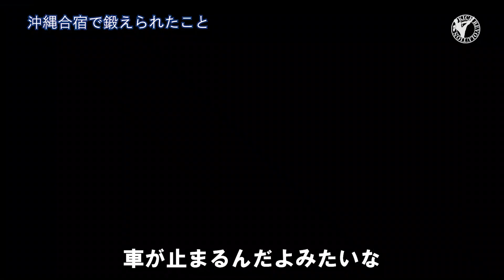【RISE世界バンタム級王者】初パンと志朗 ５Rで考えたこと追い込みの沖縄合宿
2023年3月26日　RISE世界バンタム王者になった志朗。タイでムエタイ選手として名を連ねていた志朗が世界ベルトを前に戦ったのは、タイ人のディーゼルレック選手だった。あの試合でなにを考えていたのか。
試合後のおなじみの志朗のパン屋めぐり。パン好き格闘家ということで、今回冷凍パンを作っているPan&(パンド）さんから、プレゼントをいただきました。実際に食べてみての感想も正直に話しています。

志朗 vs ディーゼルレック・ウォーワンチャイ／Shiro vs Diesellek Wor.Wanchai｜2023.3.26 RISE_ELDRD【OFFICIAL】